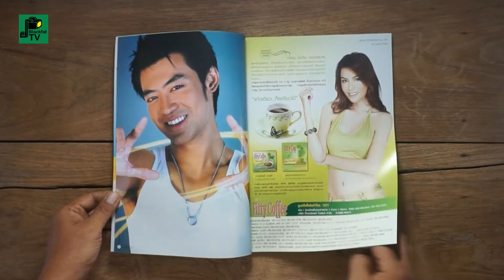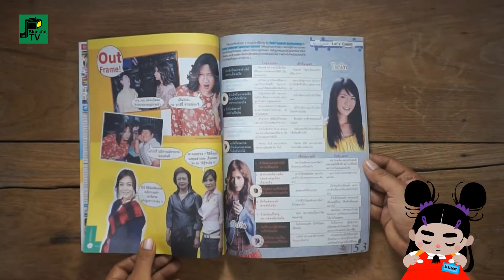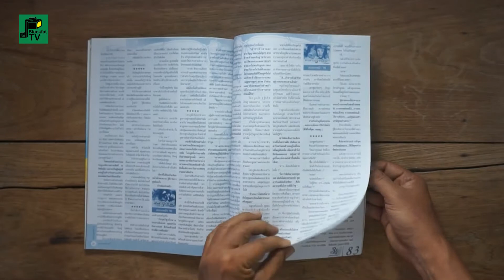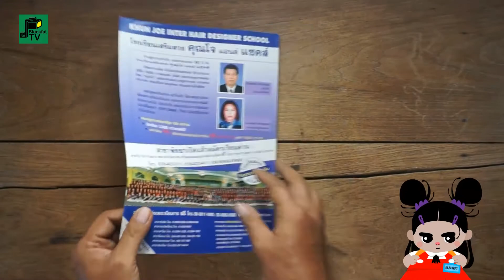"ภาพยนตร์บันเทิง"ฉบับที่ 1619 | ธนพล นิ่มทัยสุข / ณัฐวัฒน์ เปล่งศิริวัธน์ | 2547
วันที่ 30 มกราคม - 5 กุมภาพันธ์ 2551
ฉบับ...ธนพล นิ่มทัยสุข / ณัฐวัฒน์ เปล่งศิริวัธน์

ภาพยนตร์บันเทิง นิตยสารวงการบันเทิง ช่วงปี พ.ศ. 2551

ผู้อำนวยการ : อุดม จงกมานนท์
ผู้ช่วยผู้อำนวยการ : บุญเจือ จงกมานนท์
เจ้าของ : ชาญชัย จงกมานนท์
บรรณาธิการผู้พิมพ์ผู้โฆษณา : กมลพันธ์ สันติธาดา
บรรณาธิการบริหาร : บุปผา ภูเขา
บรรณาธิการฝ่ายข่าว : เสาวรส อริยะจารุสินขจร
ที่ปรึกษาอาวุโส : สมเจต พลอาษา, ไพรินทร์ พันธ์วงศ์, วัชรีพร หงษ์ทอง
กองบรรณาธิการ : ศ.นพ.ประเสริฐ ทองเจริญ, กนกพร โฃคจรัสกุล, ศิริพร ทวีธนวานิชย์,
ธัญญารัตน์ รี้พลกุล, วิชิต เจริญวัย, ดาวพฤหัส, หมื่นมุข, กาหลา
บรรณาธิการฝ่ายภาพ : ชนะ เล่งอิ๊ว
บรรณาธิการฝ่ายศิลปกรรม : นคร จิตรตะโสภะโน
ฝ่ายศิลปกรรม : สุภาวดี มัดละ, ธนู ประทีปธีรนันต์, หทัยรัตน์ ดีแจ่ม
บรรณาธิการบทความ-นวนิยาย : พนิดา จงกมานนท์
ฝ่ายพิสูจน์อักษร : ฐิติยา ไชยประเทศ, พงศธร มณีโคตร, อานนท์ ปิ่นสุภา, จุรีมาศ จันทรภักดี
ผู้อำนวยการฝ่ายโฆษณา/การเงิน : พนิดา จงกมานนท์
ฝ่ายโฆษณา : รัชดา บุญยศิริกุล, สิริวรรณ นามมาตย์, สมนึก คะเรรัมย์
ฝ่ายส่งเสริมการตลาด : ทิวาพร สุขอร่าม
จัดจำหน่าย : บ.อุดม จัดจำหน่าย สันต์ มะนานวม
สำนักพิมพ์ : โรงพิมพ์อุดมศึกษา
ราคา : 25 บาท